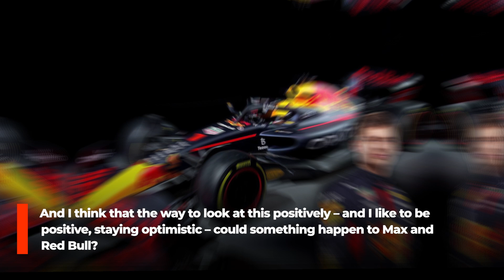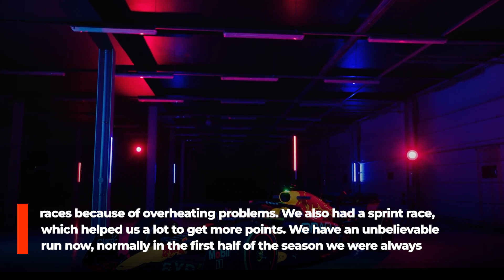Is Red Bull AFRAID of New Mercedes Upgrades? Here's Why!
Mercedes has been closing in on their Formula One rivals as the season has progressed, and the Silver Arrows believe they will only get better between now and the end of the year. Mercedes intends to make "far, far more" upgrades to their cars this season in order to increase Lewis Hamilton's chances of winning races in 2022. So are Red Bull getting scared of Mercedes because of the upgrades?

Looking for the Latest F1 News F1Updates? We've got you covered